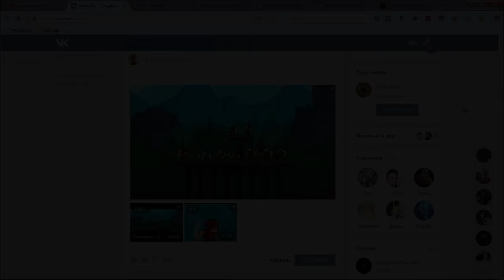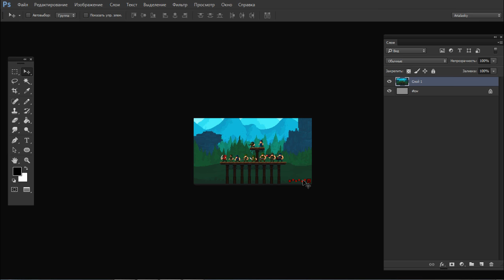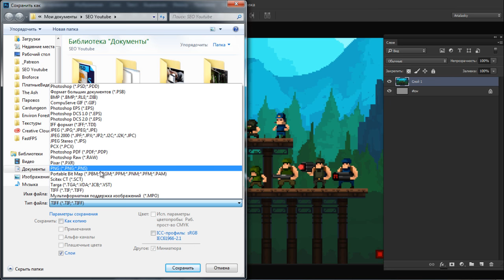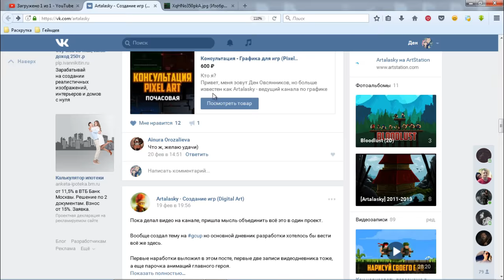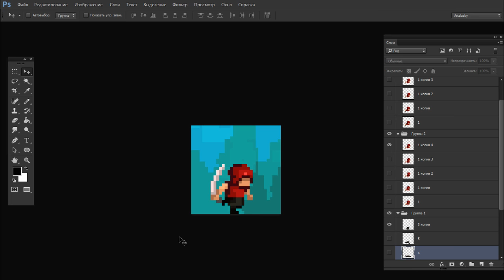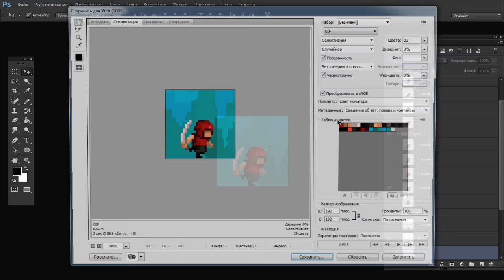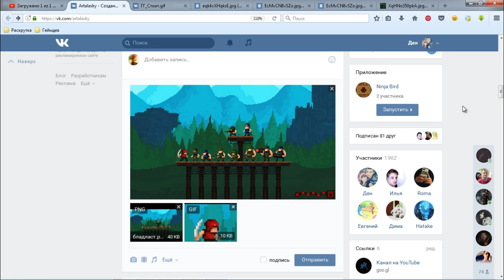Как сохранить пиксельарт крупно и без размытия | Artalasky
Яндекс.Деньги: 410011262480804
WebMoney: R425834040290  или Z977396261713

В этом видео Арталаски (Artalasky) расскажет вам как правильно экспортировать пиксельарт в ВК чтобы работу не размывало и она не была слишком маленькой.

Если при загрузке фотографии в вк вашего пиксель арта он выглядит слишком мелко и размыто, то из этого видео вы узнаете как нужно сохранять ваш pixel art чтобы ВКонтакте он выглядел крупно и чётко без размытия.

В общем, смотрите это видео и вы будете знать простой способ сохранения пиксельарта и презентации его в соц.сетях чтобы можно было показать его друзьям.

Никогда не сохраняйте пиксельарт в jpg
Сохраняйте вашу pixel art работу в формате png или gif
Пиксель арт анимацию нужно сохранять в gif
Сохраняйте демонстрационную версию в отдельном документе и увеличивайте её в 2-3-4-5 раз
Я увеличиваю обычно до 400%
При загрузке ВК можно добавить вашу пиксельную работу в Документы чтобы люди могли посмотреть её без сжатия

Вот и всё, теперь вы знаете как сохранить свой пиксель-арт правильно и показать его друзьям Вконтакте или другой соц.сети

Pixel art Upscale